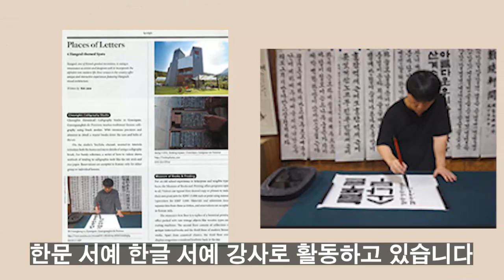[티:리보기] 느낌있는 서예! 어렵지 않아! | 서예 기초 운필법 및 한문서예 해서 기본획 | 우동엽X올티칭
[서예 기초 운필법 및 한문서예 해서 기본획]바로가기💫

붓 종류나 잡는 방법 그런거 아예 몰라...
먹은 어떻게 쓰는 건데. ?😥

걱정하지 마시라!
우동엽과 함께하는 서예 기초!
붓 잡는 방법, 씻는 방법 등 완전 기초부터 함께 배워보자!